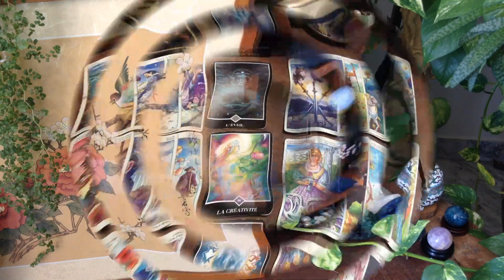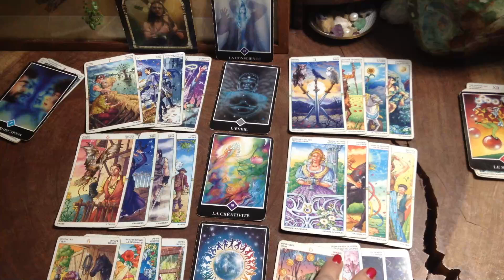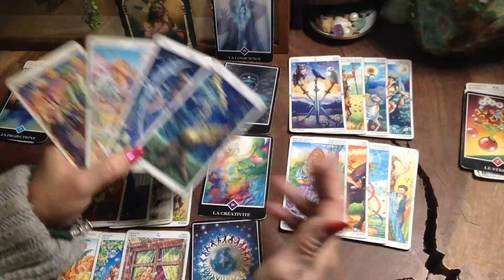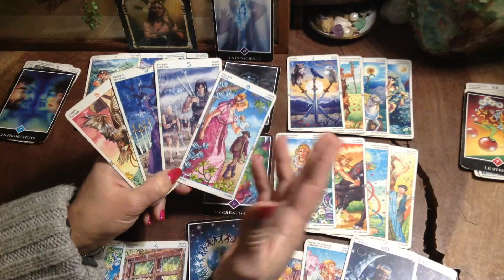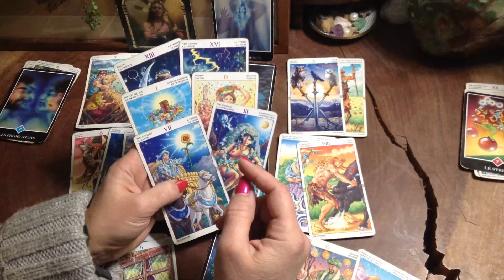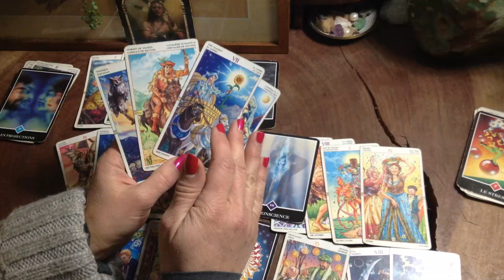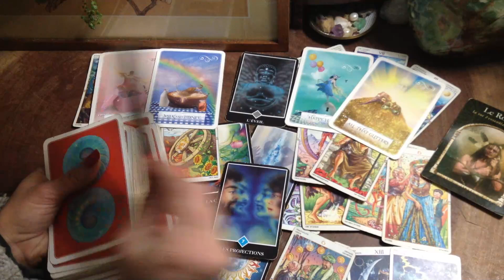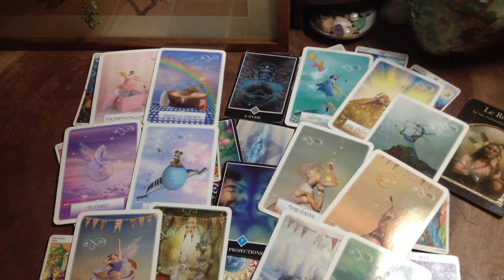Poissons Janvier 2021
ERRATUM à l'édition de la vidéo j'ai oublié de modifier pour 2021

Lecture intuitive avec prédictions pour le signe des poissons concernant le mois